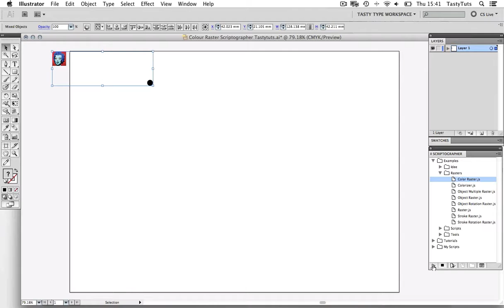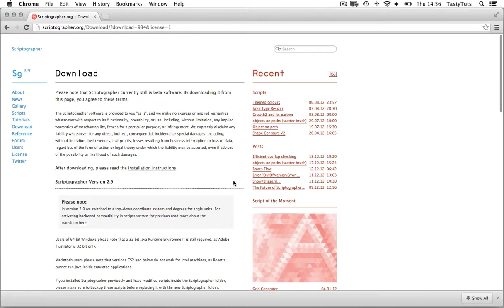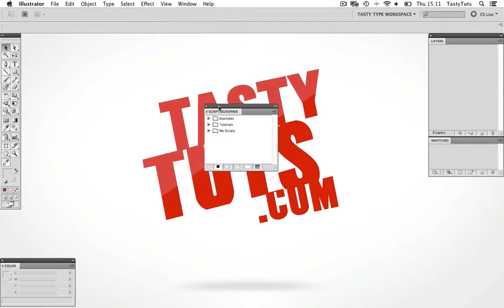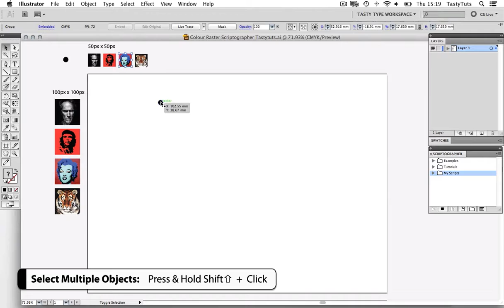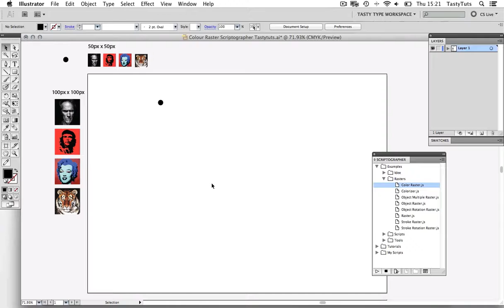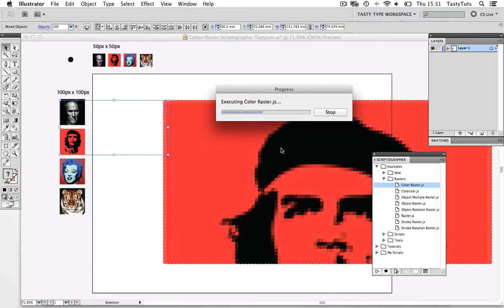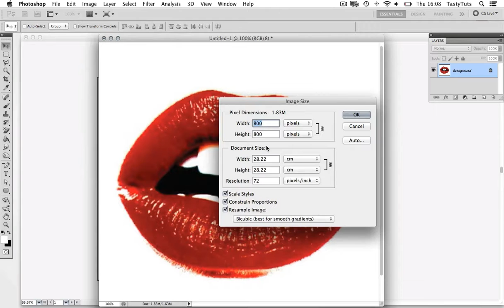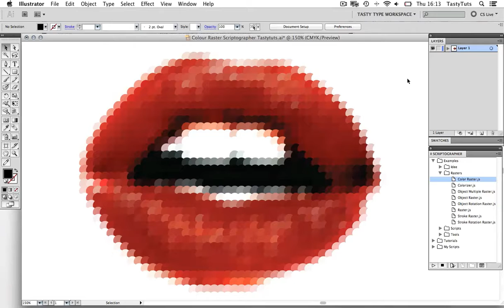Color Raster Effect In Adobe Illustrator CS5 Scriptographer Plug-In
In this tutorial I will be creating a colour raster effect in Adobe Illustrator CS5 and demonstrating how to download and install the Scriptographer plug-in.

GD Studio